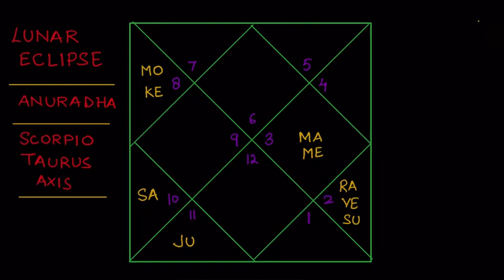LUNAR ECLIPSE MAY 2021 | SCORPIO | ANURADHA NAKSHATRA